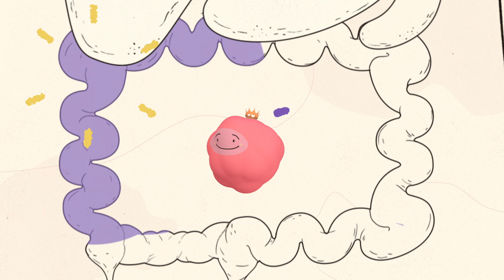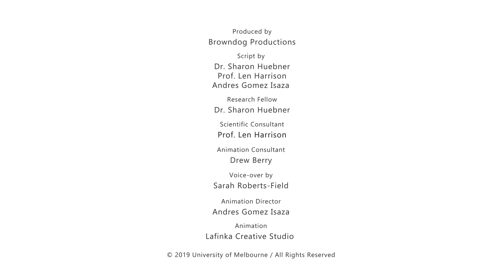Love your microbiome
‘Love your microbiome’ is an animation about maintaining the balance of good bacteria in the body.
The animation was developed as part of a collaborative project involving the Walter and Eliza Hall Institute’s Professor Len Harrison, Dr Sharon Huebner from the University of Melbourne’s Indigenous Studies Unit, and animator Mr Andres Gomez Isaza. Production was made possible with support from the Lowitja Institute.